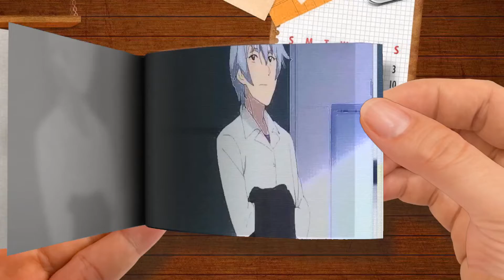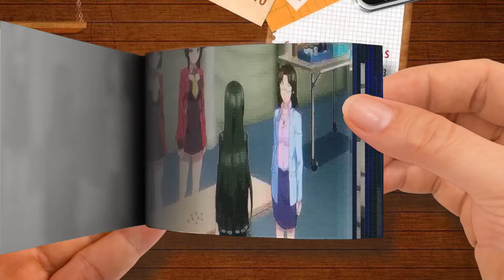FlipBook | She Already Took It Off~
She Already Took It Off~
🌈 Akane Rena FlipBook
Thanks! 💖💖💖💖💖